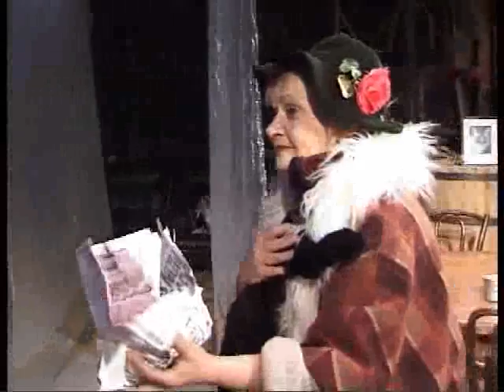Дорогая Памела, Фильм-спектакль, Монолог, 2004, Часть 1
Дорогая Памела, фильм-спектакль по пьесе  Джона Патрика, Сумский ТЮЗ, ТВА "Монолог", в главной роли - народная артистка Украины Александра Сокол, режиссер-постановщик спектакля - Владимир Савинов, режиссер многокамерной телевизионной съемки "по трансляции" - Борис Панченко, режиссер конфигурирующего монтажа - Руслан Николенко, продюсер фильма - Борис Панченко, в титрах - артисты Сумского "Театра юного зрителя", Часть 1, Монолог, 2004 год